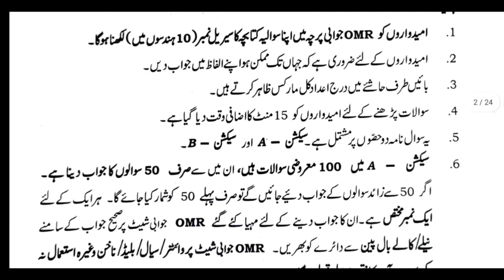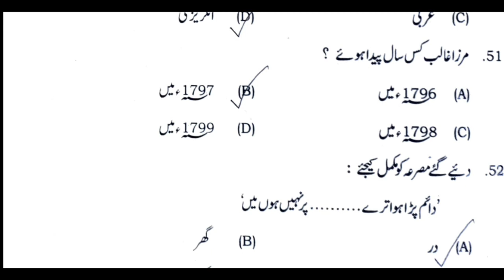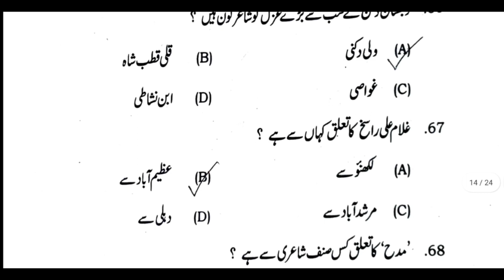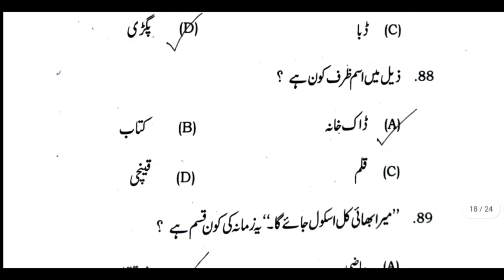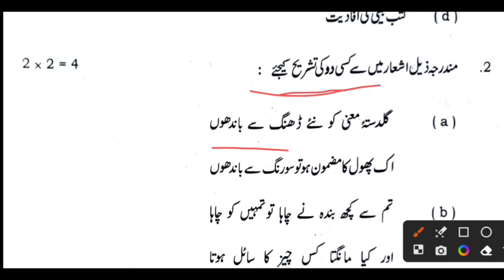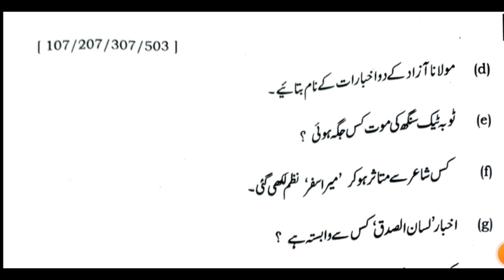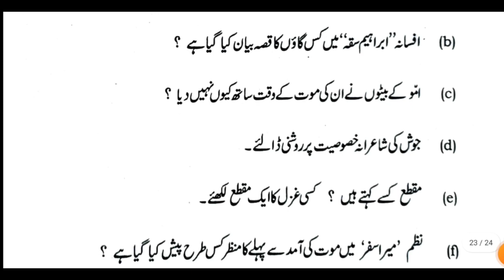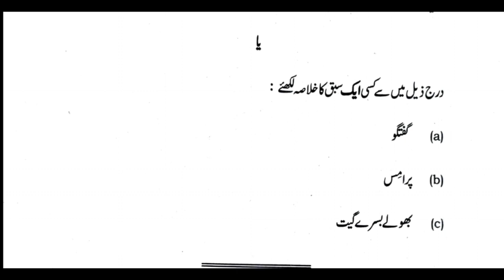12th Urdu-उर्दू Original Sent Up Question paper solution//class 12 Urdu sent up exam answer key 2023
12th Urdu-उर्दू Original Sent Up Question paper solution//class 12 Urdu sent up exam answer key 2023
01 12th Urdu sent up exam 2023 question paper solution // class 12 Urdu Sent Up question paper 2024
12th Urdu- उर्दू Sent Up Exam Answer Key 2022-23 // Urdu SentUp Exam Question Paper Solution 2022
12th Urdu sent up exam Answer key 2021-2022 || 12TH URDU 100 MARKS ANSWER QUESTIONS 2023

sent UP exam Urdu Answer key 2023
Urdu PDF ke liye hum se contact Karen

Hi
Assalamu Alaikum
12th Urdu Answer key sent-up examination 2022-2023 most important answers question
12 urdu guess paper 2019
2020 ka model paper
12th urdu 100 marks objective 2023

12th ka model paper
12th urdu 100 marks objective 2021
12th urdu model paper 2021
urdu model paper 2021
urdu
urdu ka model paper
2021 ka board exam

12th Urdu sentup Exam Answer key 2023

|Urdu Sentup Exam ka Answer key|Bseb Urdu
Class 12th Urdu answer key
Urdu answer key class
Class 12th Urdu answer key Urdu answer key class 12th 2023
12th Urdu answer key class 12th 2022

2001 ki class 12th Urdu answer key
Urdu answer key 2019 class 12th
Urdu answer ki ki board exam 2023
Urdu answer key class 12th 2022
Hello friends aaj ke is video me aaplog ko 12th Urdu ka objective sloution karke batata hu

thanks

12th Urdu objective sloution 2023
12th Urdu objective sloution answer key 2023
12th Urdu objective questions all questions sloution
12th Urdu bihar board answer key 2023
12 th Urdu objective sloution
1st setting Urdu objective sloution
Urdu objective solution 2023
1st Setting Answer objective solve
#03/02/2022Answer Urdu,3 february answer key 2022, bihar board answer key 2022
Objective Solve paper Urdu 2022,bihar board fast  board biology Answer key 2022
1st setting Answer key Urdu 12th,bihar board intermitted Physic Objective Answer 2022,Bihar board 12th Answer key 2022,Second Setting,8february Answer key
Bihar board 12th answer key 2022,Fast setting answer bihar board2022
Bihar board Urdu set A Answer key set A
Bihar board Urdu answer key set B
Bihar board Urdu Answer Key set C
Bihar board